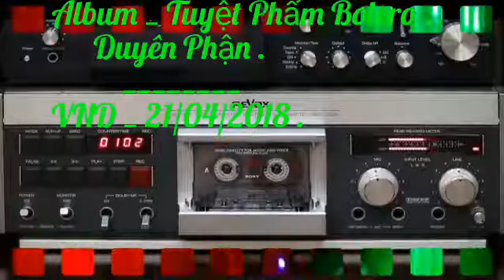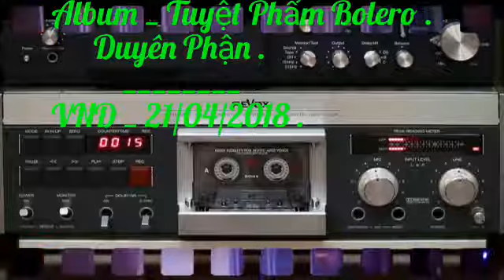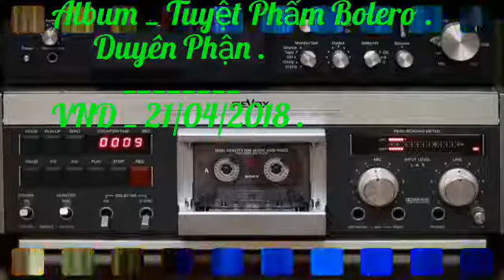Album _ Duyên Phận _ Tuyệt Phâm Bolero _ ( VND 21/04/2018 )